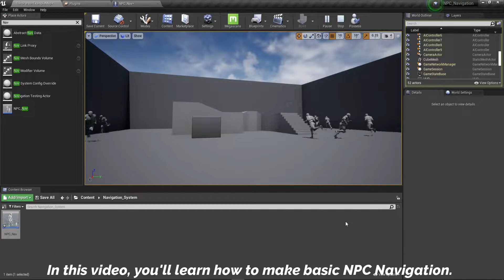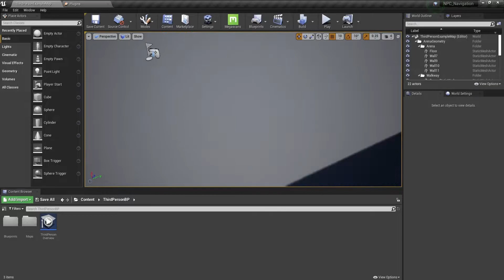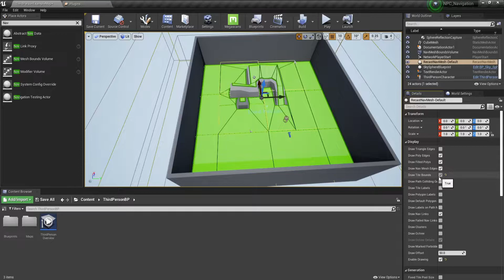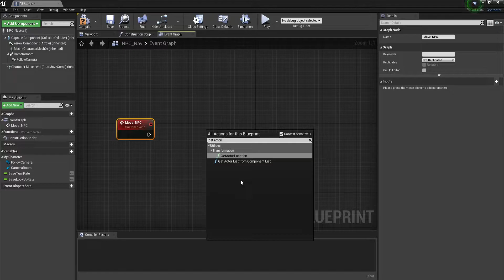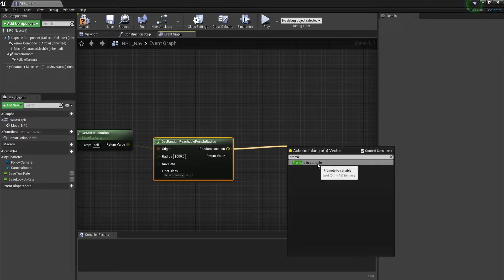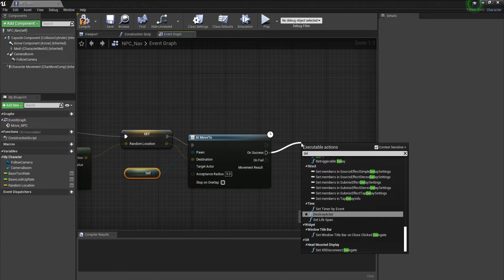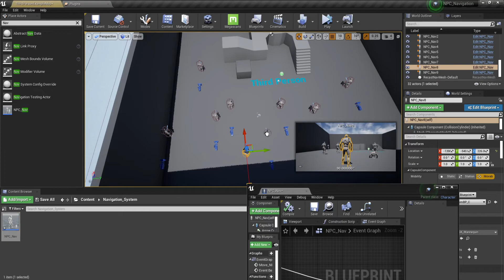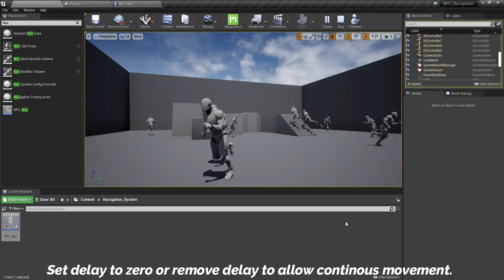NPC Navigation in Unreal Engine: Part 1- Basic Navigation | Archilyx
Intro - 00:00
Setting up new Project - 00:49
Navigation System - 01:22
NPC Character Blueprint Setup - 03:26
Outcome - 08:23
Outro - 09:56

In this video, you'll learn how to make a basic NPC character movement.